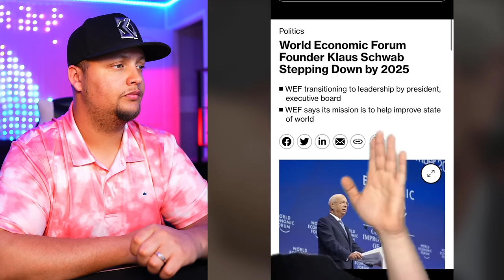Creepy TikToks That'll Make Your Head Explode! (Day 167)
“I literally see dead people.

Werewolf in California?

Oh to think about what the future of humanity

Why does the vatican even have this?

Lmk what tall thinj please was it a face?

The Dream Machine?

Beyonce allegedly appears to be possessed at her concert

Can somebody please explain what this is in the sky?